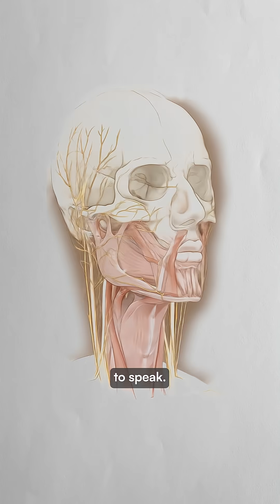This device allows users to communicate without speaking 👀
Boston-based startup Alterego has developed a wearable device that enables silent communication by detecting neural signals and muscle movements associated with speech intent.

The project originated at MIT Media Lab in 2018 with its first prototype publicly demonstrated that year.

The headset captures electrical signals from cranial nerves traveling to speech muscles, while tiny cameras detect subtle jaw and throat movements.

Users can silently control computers, take notes, query AI assistants, and communicate with other Alterego wearers through bone conduction audio feedback.

The technology works in noisy environments and supports multilingual capabilities and visual queries.

Founded by CEO Arnav Kapur, the company spun off as a for-profit entity in early 2025, promising accessibility benefits for people with conditions like ALS while offering a new paradigm for human-computer interaction.